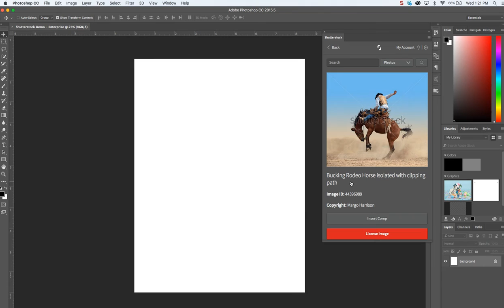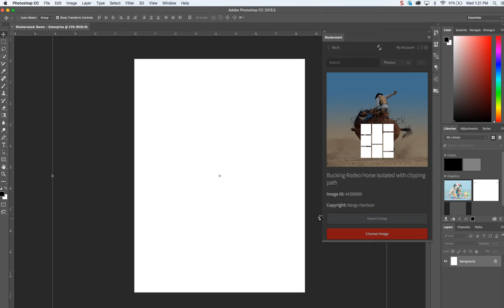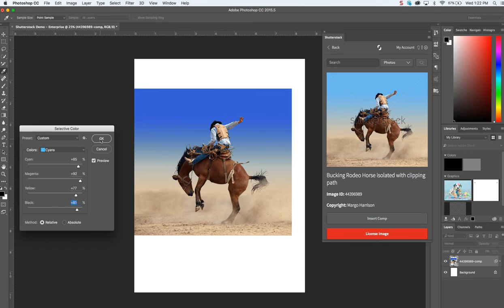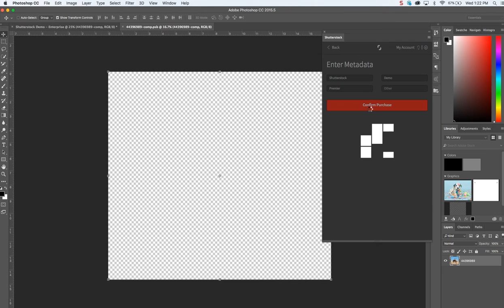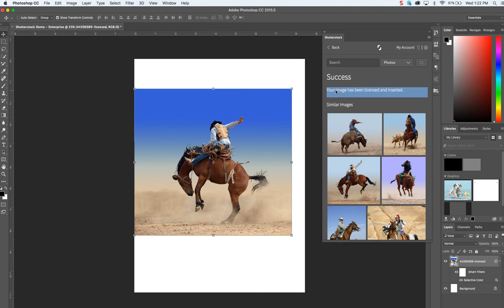Shutterstock Premier Demo